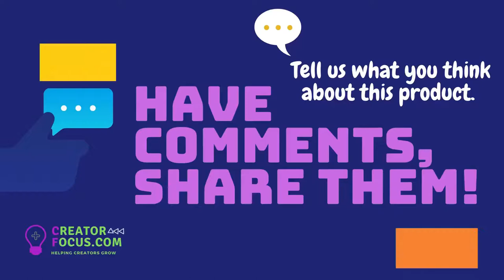Smart Wireless Ceramic Heating Cup - VOLCANIC ONE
Launched in 2020. Learn about VOLCANIC ONE the product and all its features from this short video.

KS46

QI Wireless Chargeable and wireless heating ceramic cup to keep your tea, water or coffee permanently and perfectly warm.